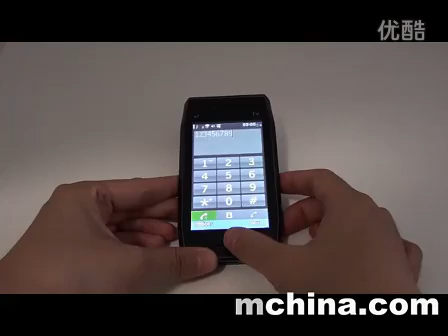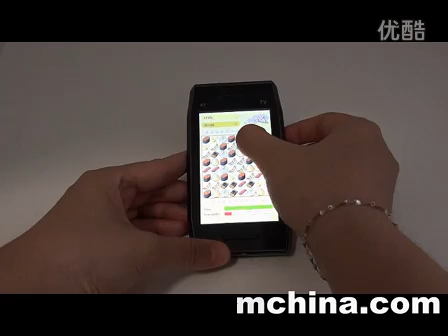3.6" + TV/WIFI X7 phone